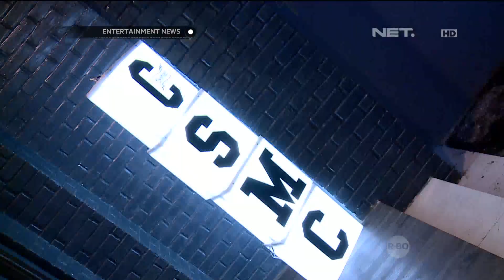Disamping Menjadi Chef, Norman Juga Menggeluti Dunia Bisnis